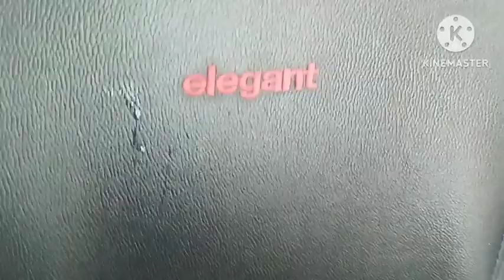Chhath Puja 🌞🙏🌺 Mein Dekhi kahan Gai thi🙏 youtube india 🇮🇳hindu vlog ....